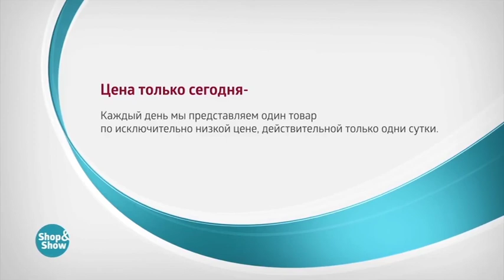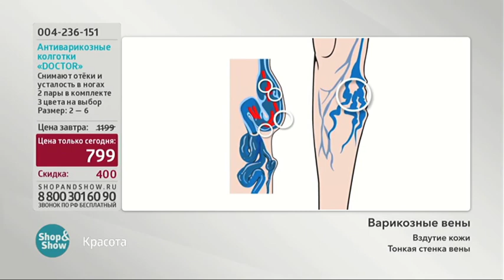Антиварикозные Колготки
Обзор на товар Антиварикозные Колготки